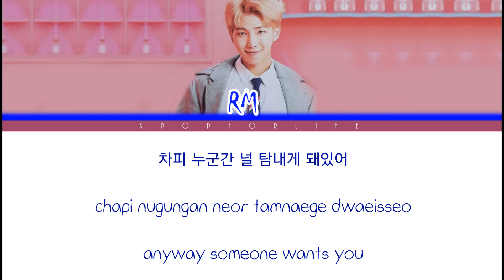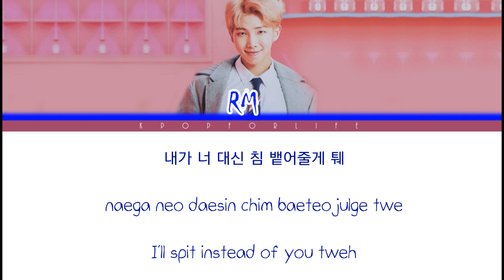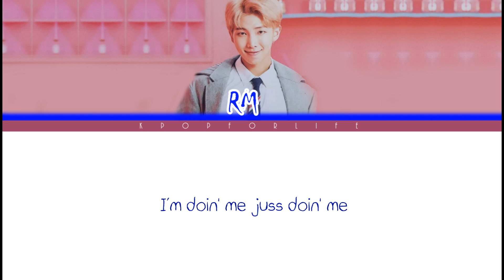RM 'DO YOU' COLOR CODED LYRICS [HAN|ROM|ENG]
Note from @BTS0222 :
* = “passion” and “fashion” are both spelled 패션 in Korean so I’ve (@BTS0222) left it as such to help preserve the wordplay
** = a spitting noise
*** = “can’t hold in their shit” = don’t know when not to butt into something, can’t mind their own business

Rom : @btsdiary
Eng : @BTS0222

RM: Blue